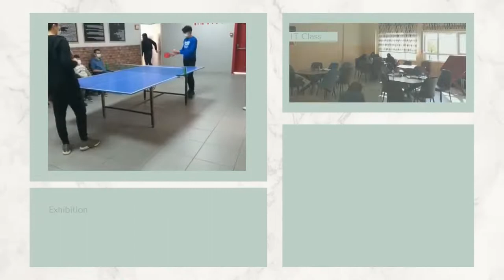BAAL- Turkey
This video promotes BAAL (Buyukcekmece Ataturk Anadolu Lisesi) Istanbul, Turkey on the eTwinning project page which is called "Friends".